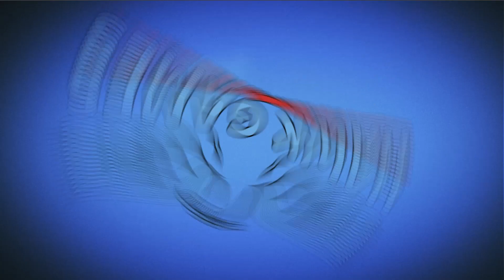Plants vs Zombies Strategy Qin Shi Huang Mausoleum 5-2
@Hawk Games
 @Angry Birds Gameplay
Game: Plants vs Zombies Strategy
Platforms: Browser
Publisher: Lonelystar
Developer: Lonelystar
Video creator: Me (Hawk)
Video concept: Me (Hawk)
Video editing: Me (Hawk)
Softwares: Bandicam, Sony Vegas Pro & Adobe.